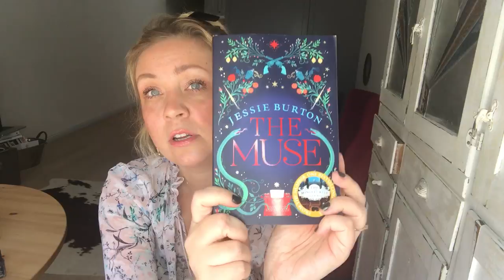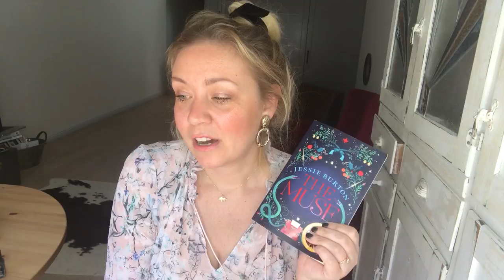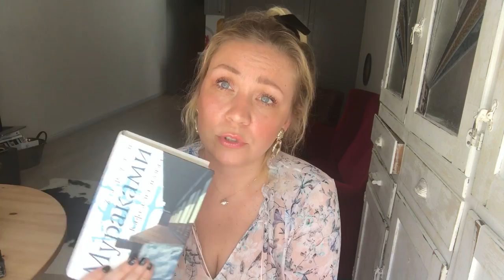Любимое. Chanel N5 Not a Perfume. Книги, фильм Мама!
Спасибо Вам огромное за внимание к моему каналу!

Любимое за последние месяцы

Книги
Джесси Бёртон "Муза"
Харуки Мураками "Кафка на пляже".

Ароматы
Chanel N5 eau de perfum
Not a perfume Juliette has a gun

Лаки для ногтей Dior
Enigma

Тональный крем
Chanel

Кино
Фильм Мама! режиссёр Даррен Аронофски